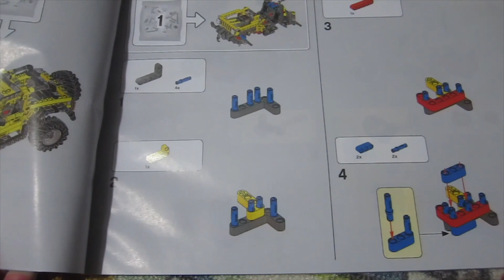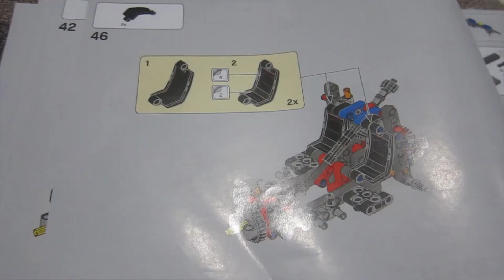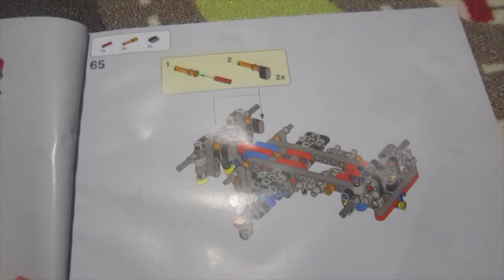jeep wrangler樂高上